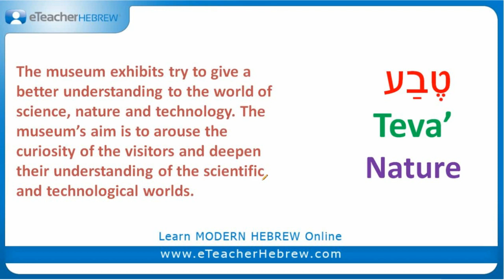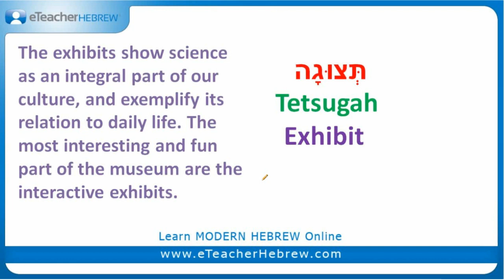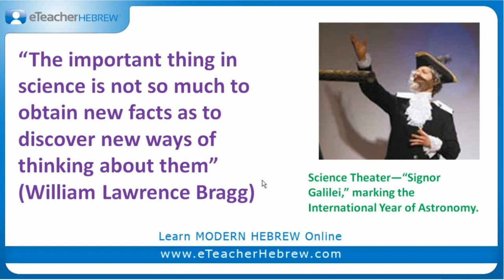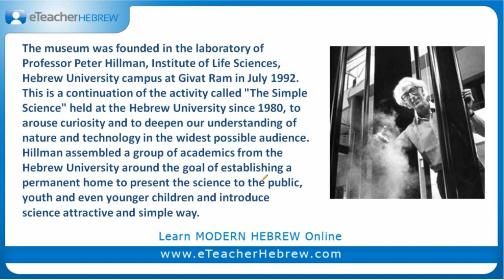Where do science and different people from all the nations meet?| Q&A with eTeacherHebrew